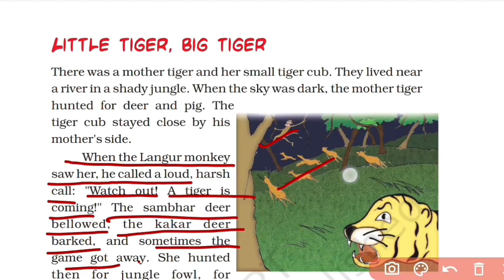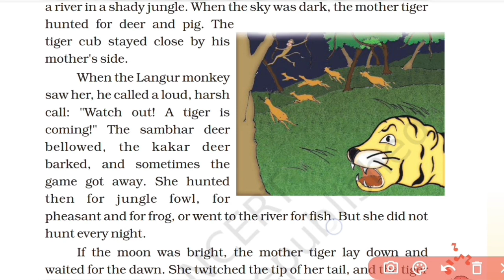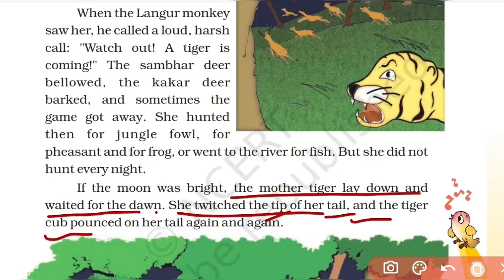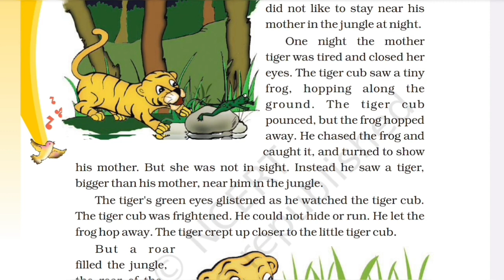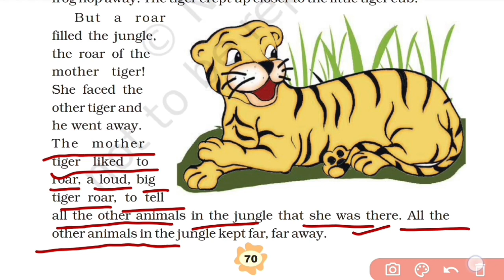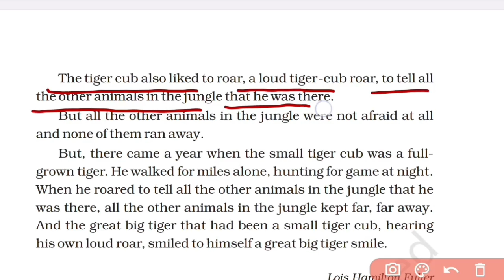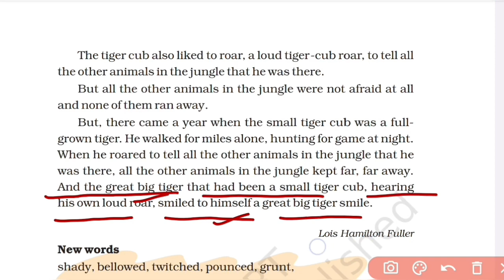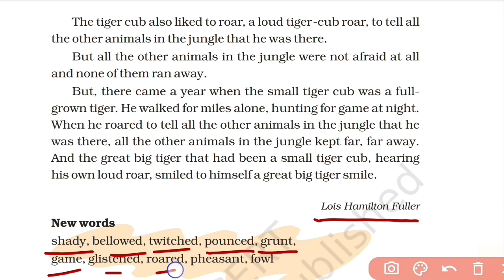Little Tiger, Big Tiger ( part -1) || Class 3 English Unit-7 || chapter explanation in Hindi |NCERT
Chapter explanation